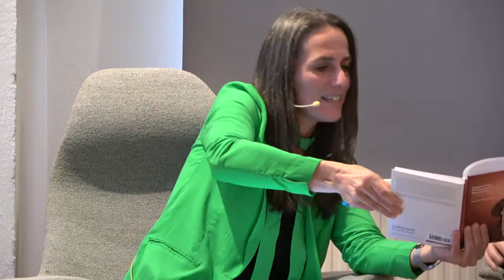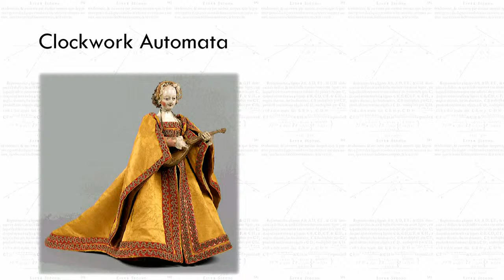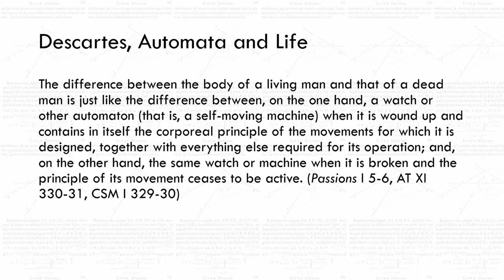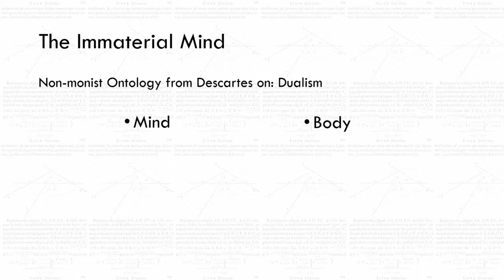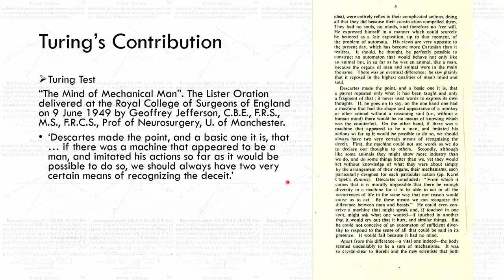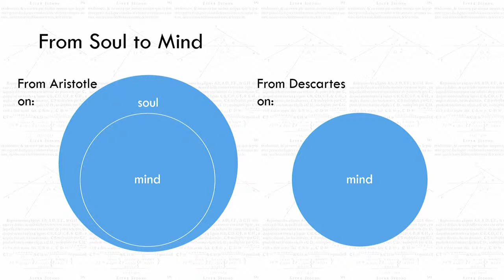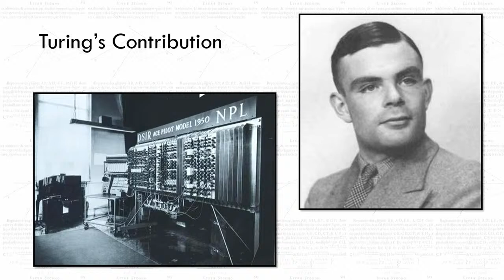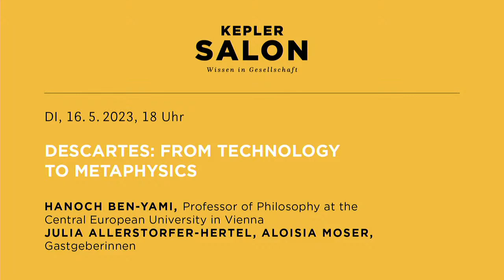Kepler Salon Stichproben: DESCARTES - FROM TECHNOLOGY TO METAPHYSICS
Descartes developed much of his innovative and influential metaphysics not by arguments of the kind found in his "Meditations". Rather, influenced by the technology of his age, primarily automata technology, he revised received views of life, soul and mind. Even the "cogito", that cornerstone of the "Meditations", allegedly derived through casting everything in doubt, is in fact a result of his synthesis of old views with new technological horizons. We also consider, concisely, how Turing’s revolution 300 years later is a result of a similar synthesis, in dialogue with Descartes.

HANOCH BEN-YAMI
Professor of Philosophy at the Central European University in Vienna

JULIA ALLERSTORFER-HERTEL
ALOISIA MOSER
Gastgeberinnen

Eine Veranstaltung der Katholischen Privat-Universität Linz, öffnet eine externe URL in einem neuen Fenster in Kooperation mit dem Kepler Salon